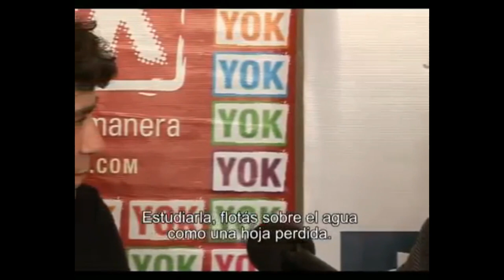¿Es el Judaísmo de hoy el Judaísmo de Jesús? Judío Académico nos responde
Muchos suponen que los Judíos el dia de hoy, son una práctica replica de los Judíos del tiempo de Jesus. Esto, es un gran error, que ha llevado a muchos a creer y practicar cosas que Jesus y sus apostoles no entenderian, apesar que son practicas denominadas Judias.

Un hermano me ha dado este link de Avigdor Shinan, Profesor Adjunto de Literatura Hebrea de la Hebrew University en Israel. En este video, podrán ver como el profesor Shinan describe que el Judaísmo después del II siglo A.D. no tiene nada que ver con el Judaísmo de Jesús, y con el Judaísmo bíblico.

¿Por qué es esto importante? Porque dentro del pueblo latinoamericano existe una gran admiración de todo aquel que pretende seguir el Judaísmo o que practica el Judaísmo post-bíblico. Tomemos por ejemplo aquellos hermanos gentiles que no tienen idea del Judaísmo de Jesús, y por lo tanto, son incapaces de entender lo que esta pasando en el texto del NT cuando Jesús y los Apóstoles tienen que lidiar con los Judíos, o los argumentos que estos están tratando de hacer para la iglesia Cristiana.

A mi se me ha criticado que por no practicar el Judaísmo (ósea, no ponerme un kippa o un talith, y por lo tanto eso lo hace a cualquiera Judío el día de hoy), no tengo ninguna autoridad de criticar a los pseudo judíos de hoy. También no se ha aceptado que cité otros escritores y eruditos Cristianos, pues por ser Cristianos, al parecer para estas personas que no saben nada del tema, no tienen autoridad. Se me han citado personajes algo oscuros, que son judíos, pero por lo visto, no tienen la experiencia y la profundidad del profesor Shinan. Por eso, creo que vale la pena oírlo, pues es reconocido mundialmente como autoridad en su campo.

El movimiento conocido como “raíces hebreas” está compuesto de personas que en realidad no tienen idea de lo que Judaísmo bíblico creía o practicaba. Este video será de mucha ayuda para aquellos que son cuestionados por sus creencias cristianos por miembros de la secta “raíces hebreas”.  ¡En el minuto 6:23 se pronuncia mi apellido!